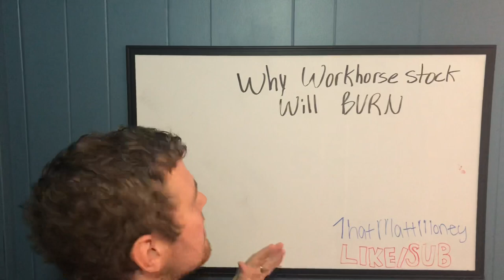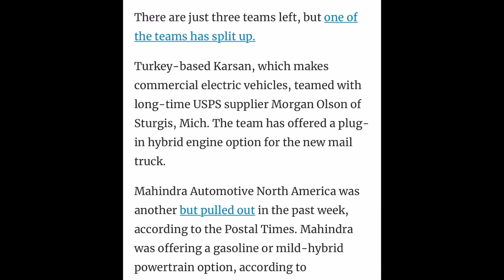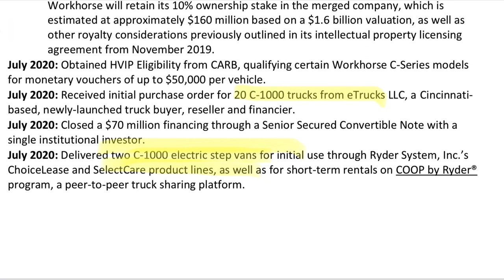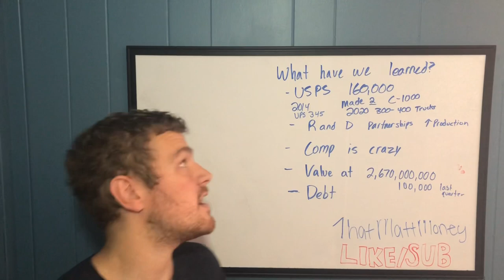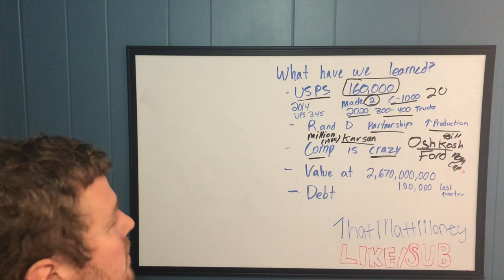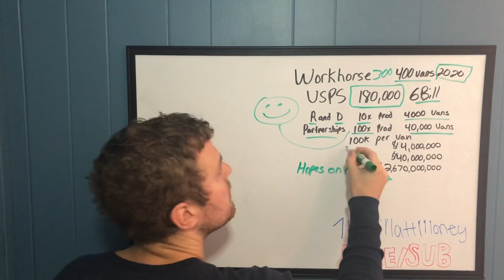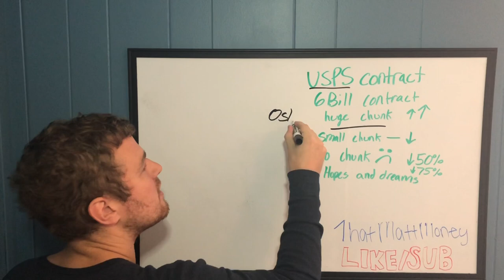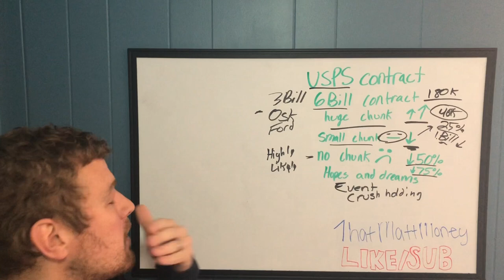Why WORKHORSE STOCK will BURN!!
Going through values, revenues, contracts, partners and various other reasons why workhorse stock will go down. Diving through earnings and production numbers.